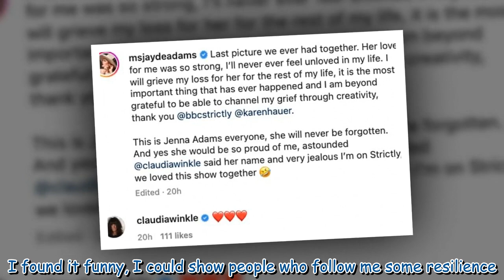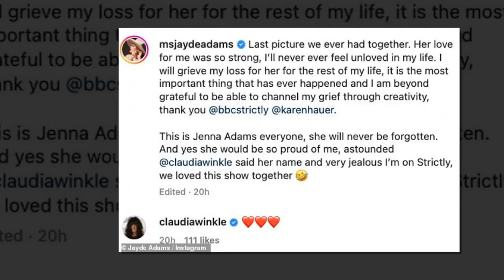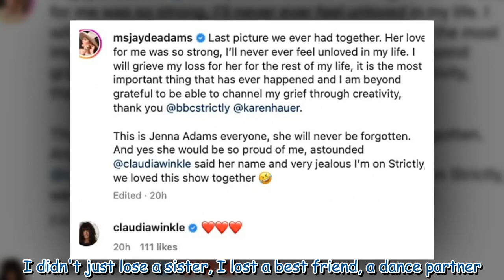Strictly's Jayde Adams says she 'laughs with trolls' who comment on her weight 342575